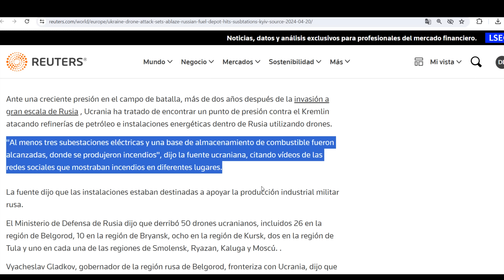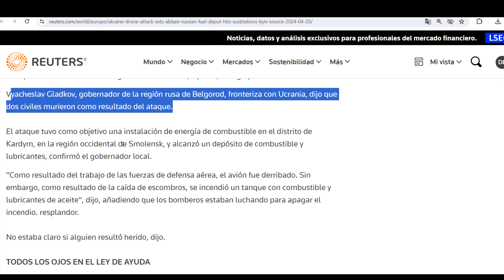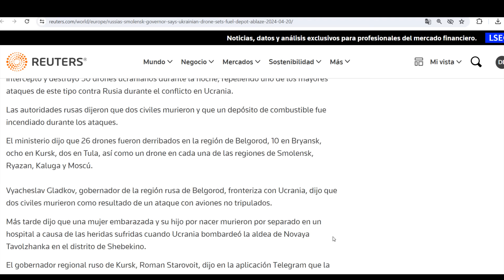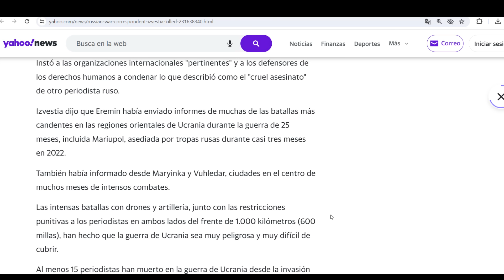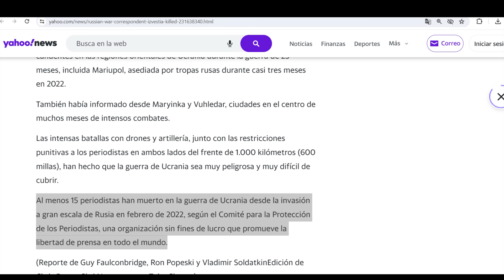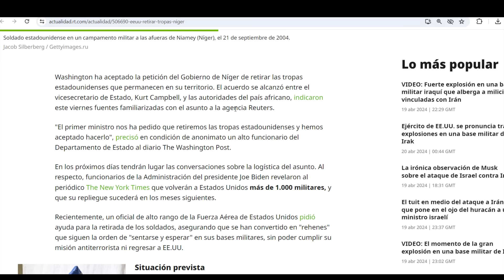¡Reanudan ataque a instalaciones petroleras! Kiev lanzó 50 drones. EEUU confirma salida del Níger.